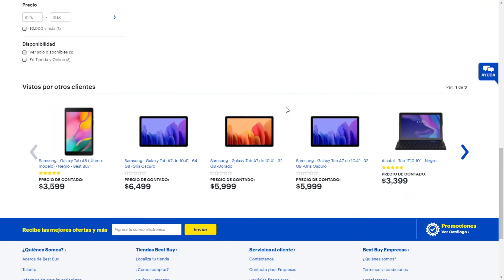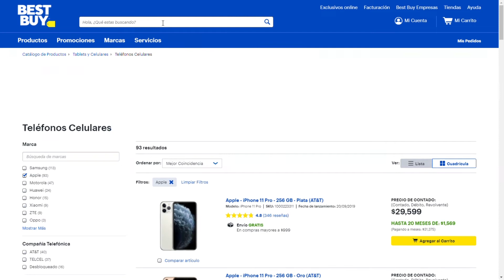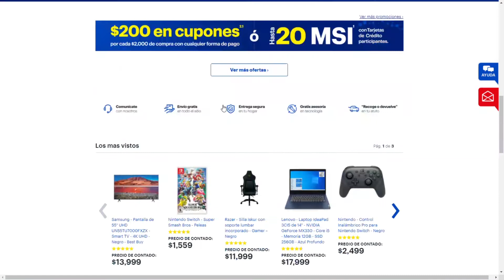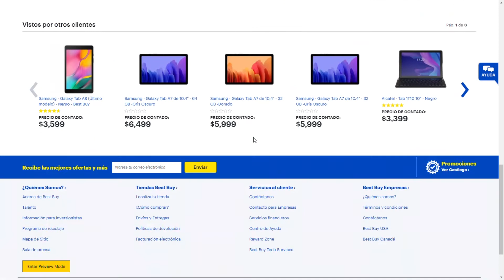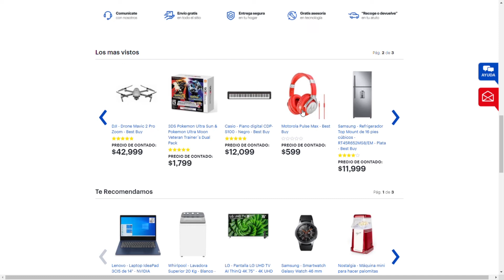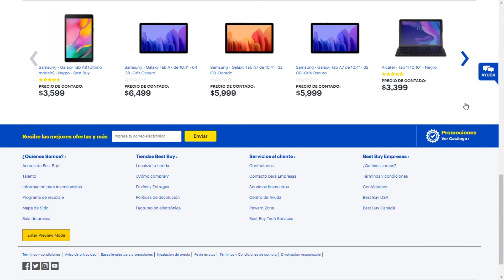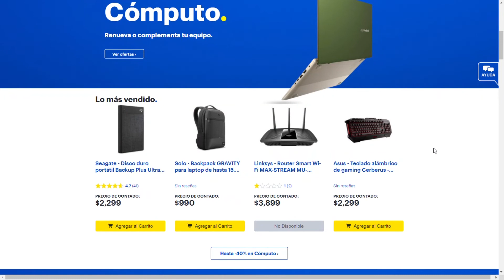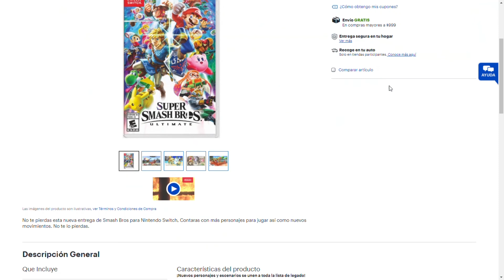YA SIRVE LA PÁGINA DE BEST BUY, PERO...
Ya puedes entrar a la página de Best Buy México, pero casi ningún producto tiene descuento. Te recomiendo ver el vídeo donde explico el porqué, y cuándo verás los descuentos reflejados en los productos